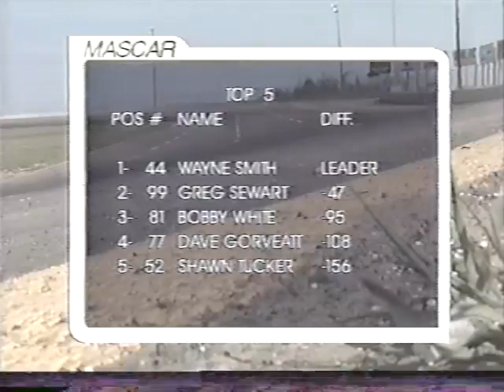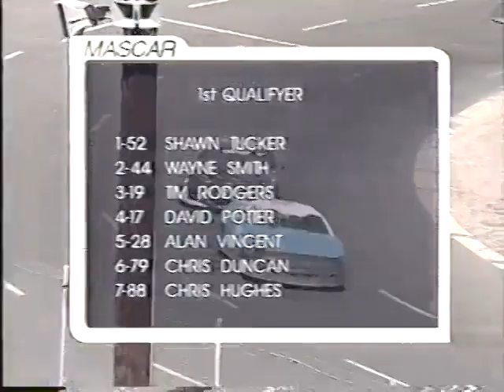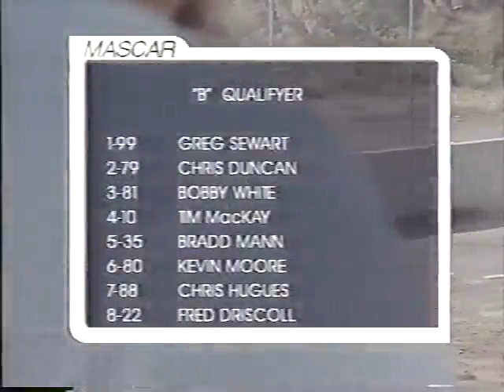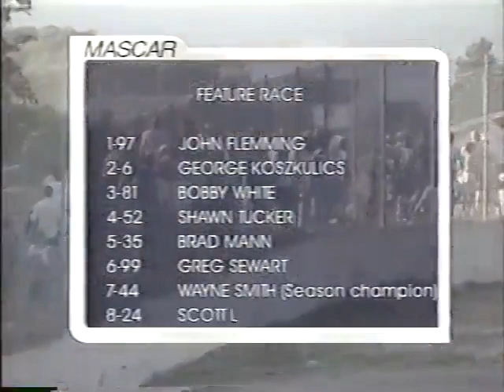1999 MASCAR Pro Stock Feature from Shediac, New Brunswick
MASCAR Pro Stock Feature from Shediac, New Brunswicks Centre for Speed in 1999.  TVNB original broadcast.